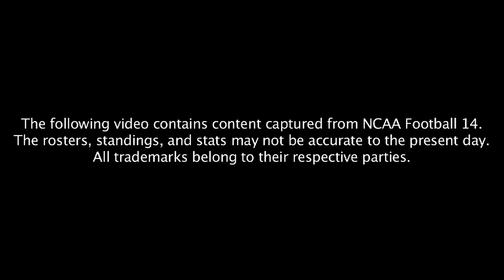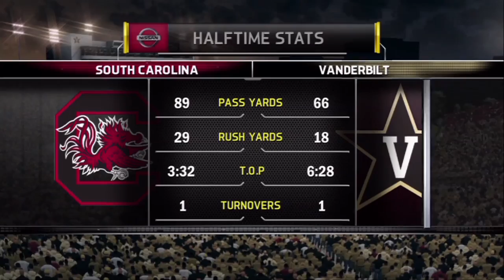HQ Predicts: USC vs Vandy (2014)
The guys are back looking for redemption in this week's HQ Predicts.